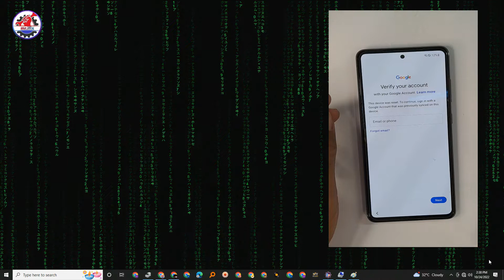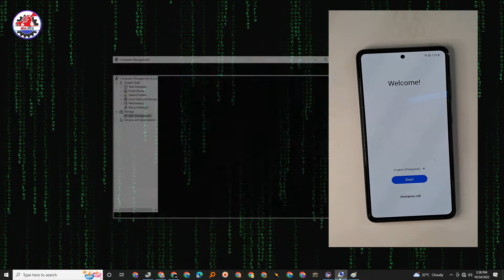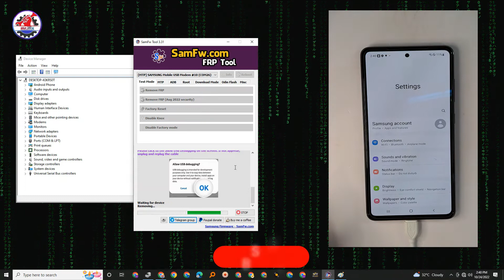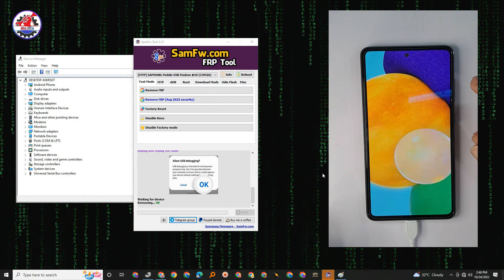SAMSUNG A52 Android 12 GOOGLE ACCOUNT LOCK BYPASS with FREE TOOLS